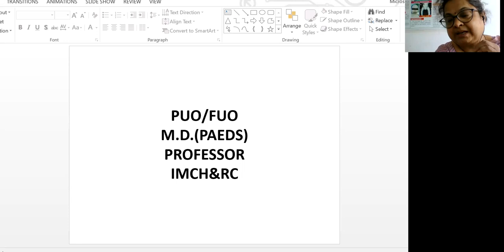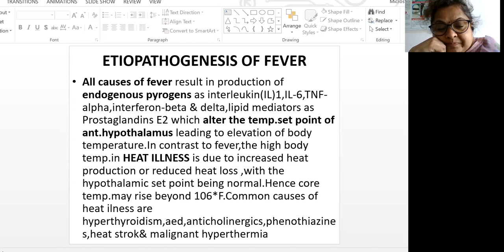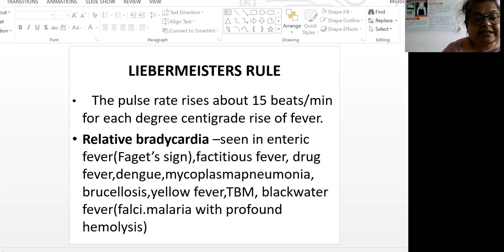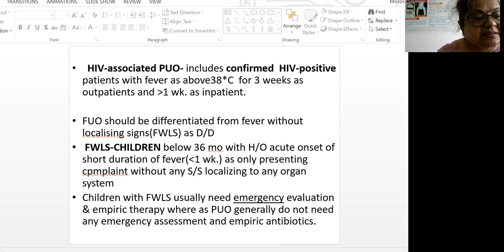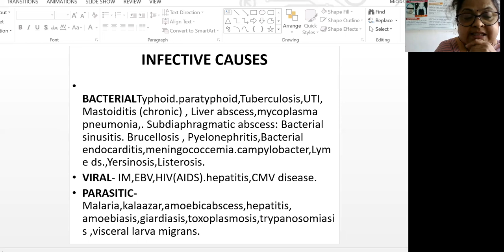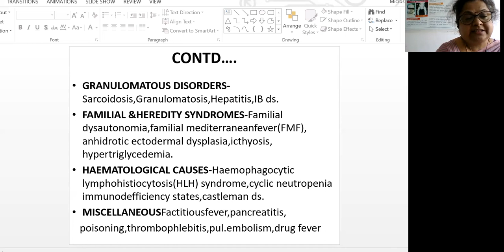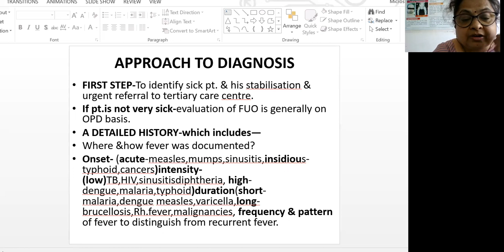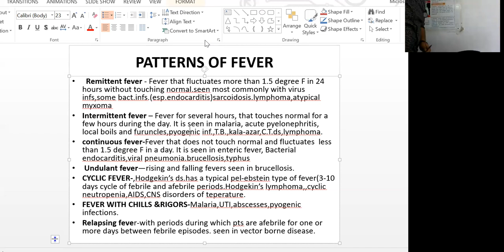PUO FUO - DR. ANURADHA JAIN